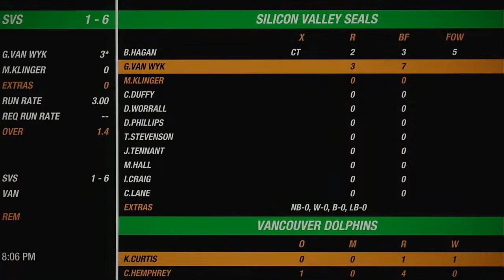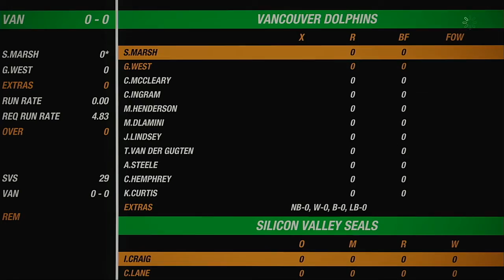NACO Spring 2020 Season Round 23 Silicon Valley Seals VS Vancouver Dolphins